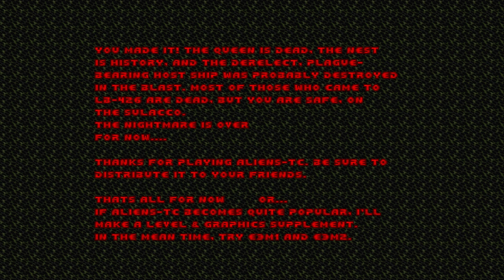Let's Play Doom [Alien TC] #9 The Sulacco - Survive!